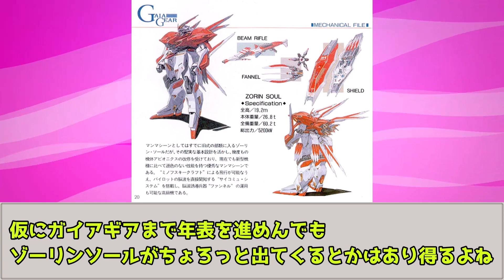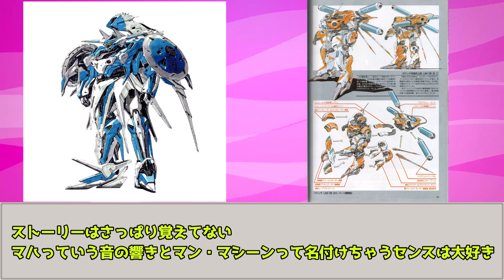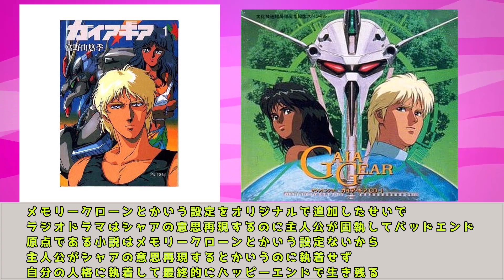【ネタバレあり】未来の宇宙世紀の話って聞いたけどどんな話なの？【ガイアギア】